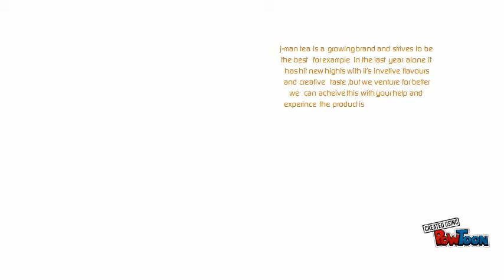dragon fruit tea the "pitch"